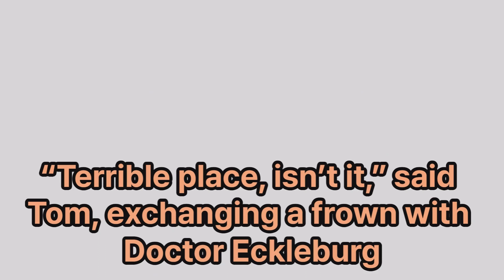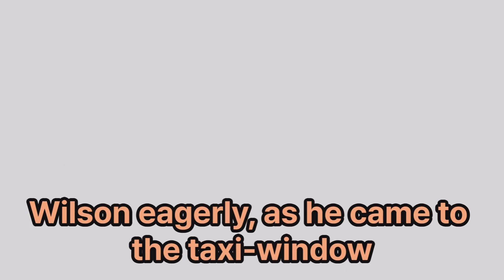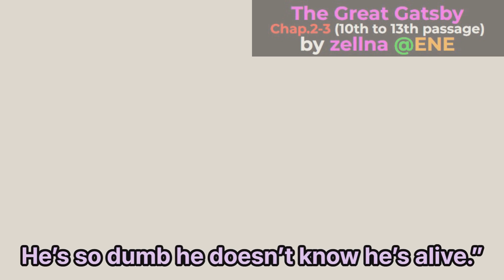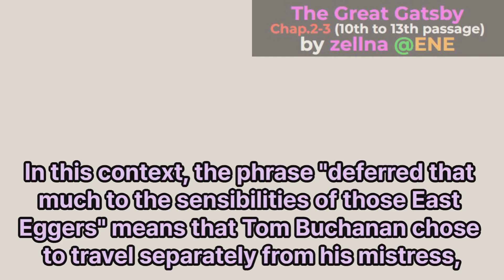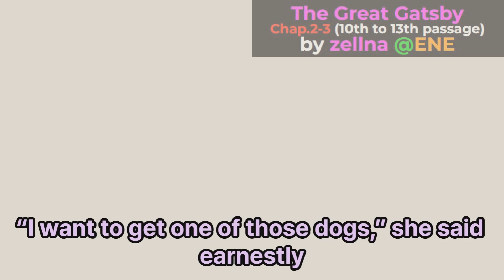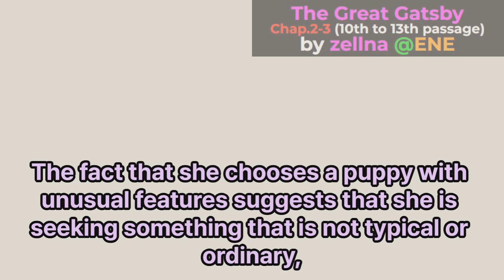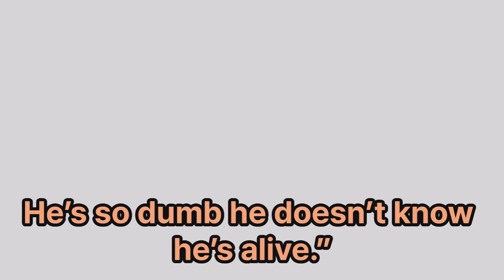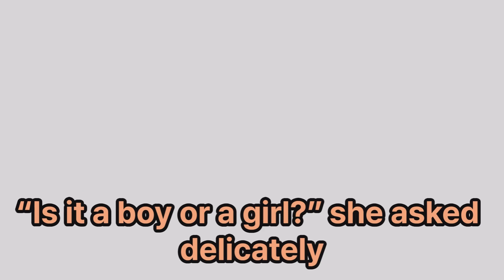Chapter 2-3, The Great Gatsby (from 10th to 13th passage)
This passage depicts Tom Buchanan and his mistress, Myrtle Wilson, meeting up in New York City. They arrive separately on the train, with Tom deferring to social norms and riding in a different car than Myrtle.

Myrtle is described as wearing a tight brown dress and shopping for various items, including cold cream and perfume. She also expresses a desire to buy a dog, ultimately settling on an Airedale that Tom corrects her about, and buys for her.

The passage reveals the character of Tom as arrogant and dismissive of Myrtle and her husband, George Wilson, who he believes to be clueless. Myrtle is portrayed as materialistic and yearning for a higher social status. The setting, with the scrawny Italian child and the looming billboard of Doctor Eckleburg, emphasizes the decay and corruption of the world that these characters inhabit.